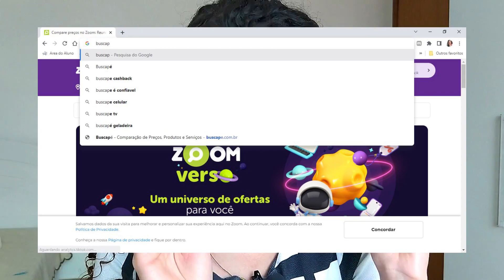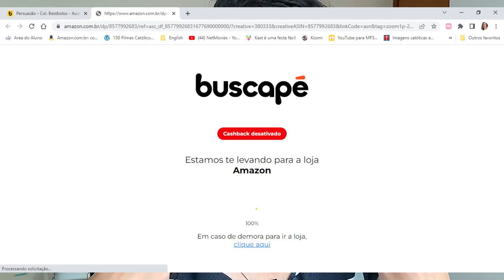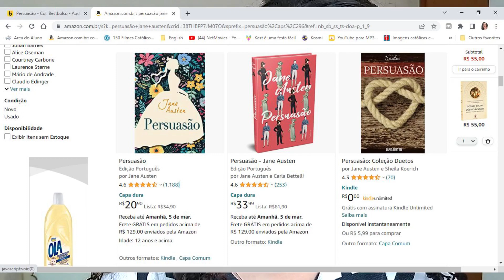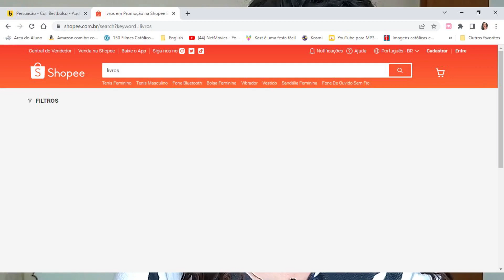COMO COMPRAR LIVROS BARATOS? | Melhores Dicas Para Economizar Nos Livros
Olá! Sejam muito bem vindos(as) ao meu canal, hoje venho trazer dicas de como comprar livros baratos, livros com desconto. Trouxe dicas de site para economizar na compra de livros, comprar livros lindos e por um bom preço. E no final ainda trouxe uma dica de como comprar livros de graça, É um vídeo bem completo e eu espero muito que vocês gostem!

Compre qualquer coisa acessando esse link, e me ajude

Assine o Kindle Unlimited e tenha inúmeros benefícios!

📃 Minha Lista de livros desejados

 (Se você clicar nos links dessa descrição e fizer uma compra, eu vou receber uma comissão e você não perde nada com isso:)

🔔 VÍDEO NOVO TODA QUARTA E SÁBADO

Editor de vídeo usado: Kdenlive

Maria Eduarda Almeida, Março de 2023.